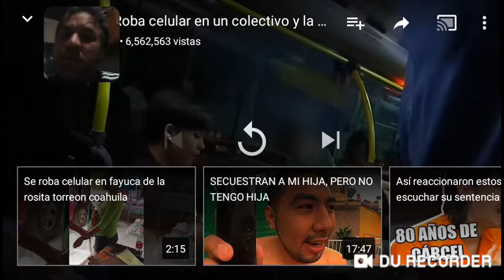Roba un celular en un colectivo y la obligan a devolverlo